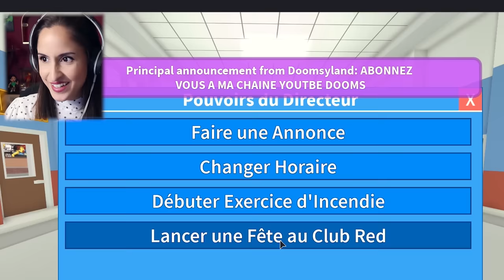SI NOUS ÉTIONS AU LYCÉE ENSEMBLE ! ( Feat Sora)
REJOINS - MOI !

Snap : doomsytb